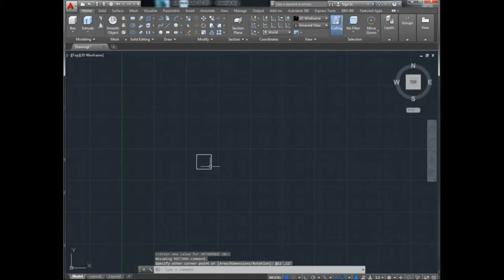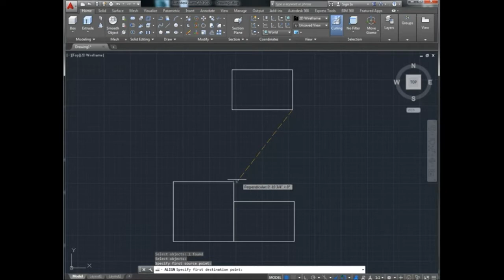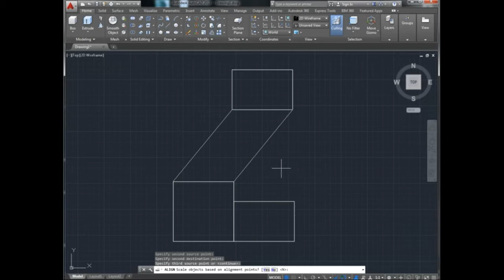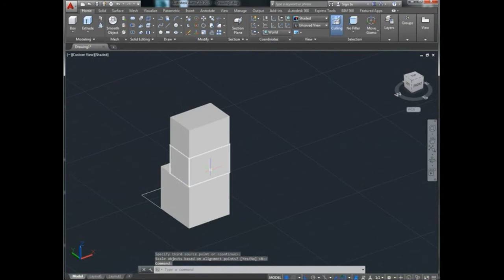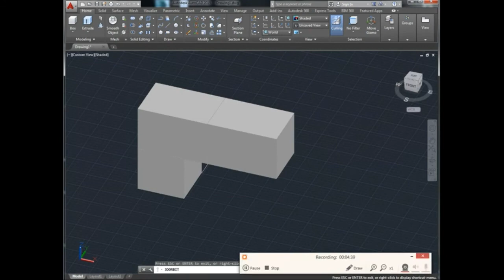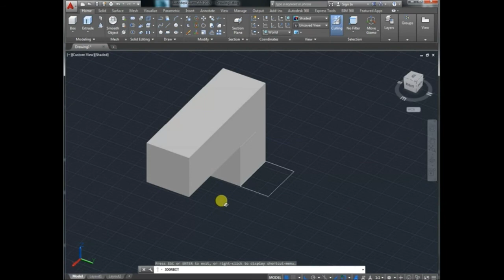How to use align command in autocad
AutoCAD is a computer-aided design (CAD) program used for 2-D and 3-D design and drafting. AutoCAD is developed and marketed by Autodesk Inc. and was one of the first CAD programs that could be executed on personal computers.
AutoCAD was initially derived from a program called Interact, which was written in a proprietary language. The first release of the software used only primitive entities such as polygons, circles, lines, arcs and text to construct complex objects. Later, it came to support custom objects through a C++ application programming interface. The modern version of the software includes a full set of tools for solid modeling and 3-D. AutoCAD also supports numerous application program interfaces for automation and customization.

DWG (drawing) is the native file format for AutoCAD and a basic standard for CAD data interoperability. The software has also provided support for Design Web Format (DWF), a format developed by Autodesk for publishing CAD data.